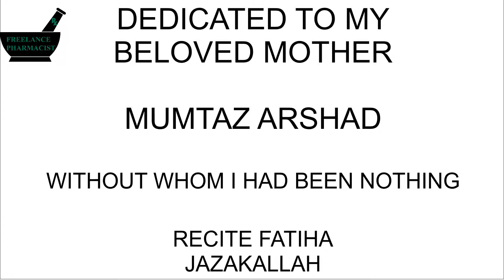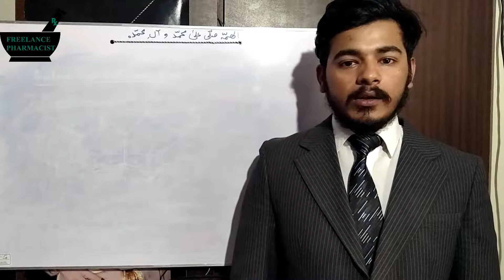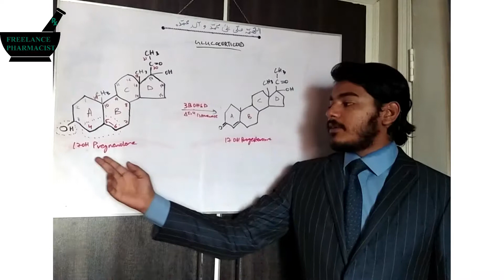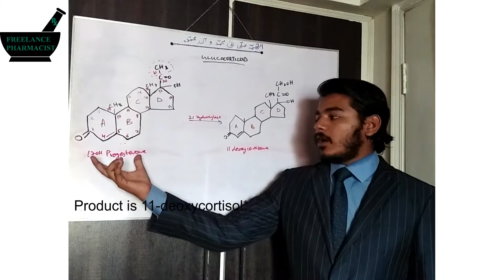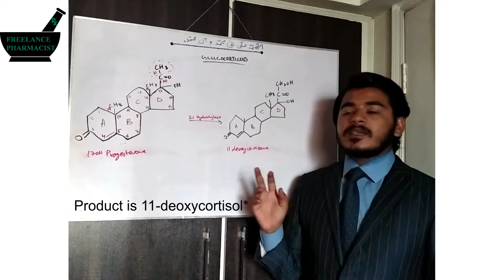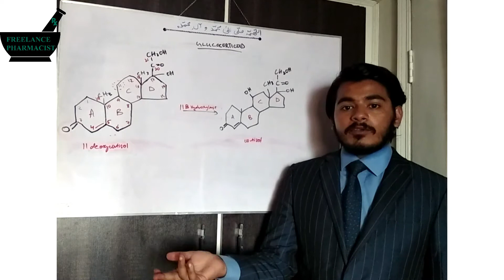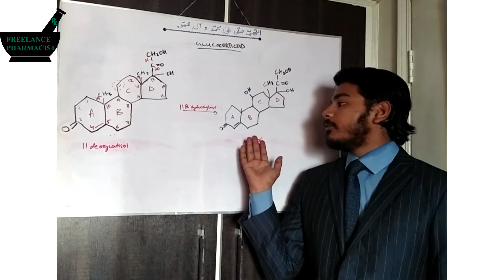Pharm-D 1st Prof Biochemistry - Glucocorticoid Synthesis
Biochemistry - Glucocorticoid Synthesis

Muhammad Saad Arshad Qadri - Educational channel focusing on the basic concepts of "Doctor Of Pharmacy (Pharm-D) program.